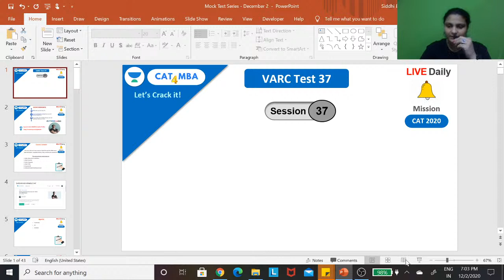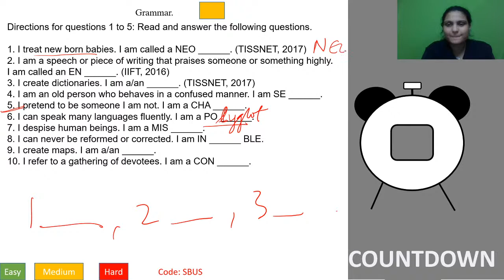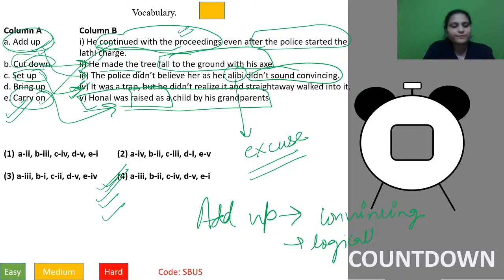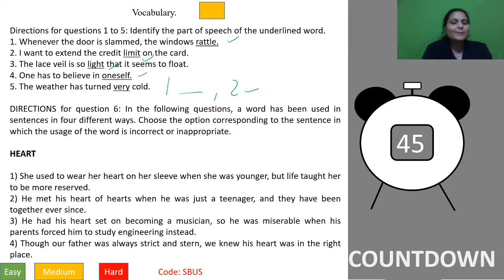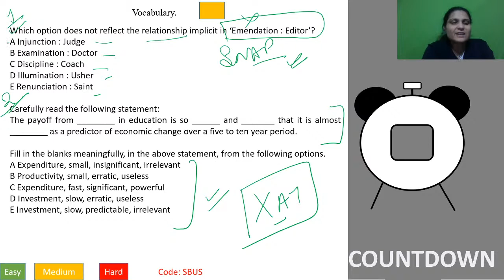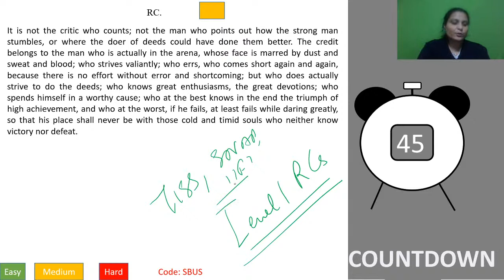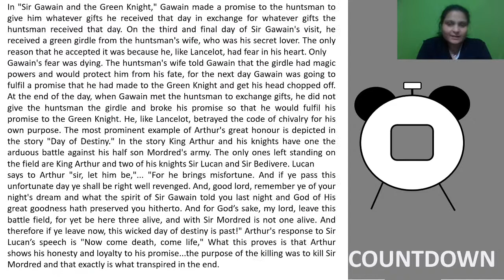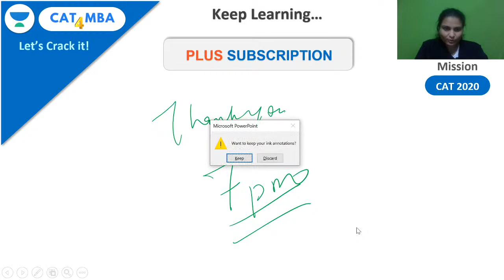VARC Revision Test Series - 37 | Unacademy CAT4MBA | Siddhi Bangard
Unacademy CAT4MBA Welcomes you to a brand-new session for CAT 2021/2022. Learn the concepts of Quantitative Ability (QA), Verbal ability and reading comprehension (VARC), Logical reasoning & Data Interpretation (LRDI) from India’s Best CAT faculties. Watch this video to clear your concepts and to know some of the best practices to follow to crack CAT.

In this session, Ms. Siddhi Bangard will explain the concept of VARC Revision Test Series - 37, CAT VARC Revision, CAT 2021 Online Test Series VARC for CAT by XLRI Alum. This session is very useful for CAT 2021 and other MBA entrance exams.

CAT Iconic Program Launch Survey

Siddhi Bangard along with many others Unacademy experts are committed to providing you with the best guidance for CAT 2020 and other MBA Entrance preparations. Following is the schedule for the Daily Lives:

Mon to Sun - 7 to 8 pm - Verbal Ability - Siddhi Bangard
Mon to Fri - 4 to 5 pm - Quant for SNAP, MAT, State CET - Ronak Shah
Saturday - 2 to 5 pm - Quantitative Ability - Ronak Shah

1. Learn from your favourite teacher
2. Dedicated DOUBT sessions
3. One Subscription, Unlimited Access
4. Real-time interaction with Teachers
5. You can ask doubts in the live class
6. Limited students
7. Download the videos & watch offline